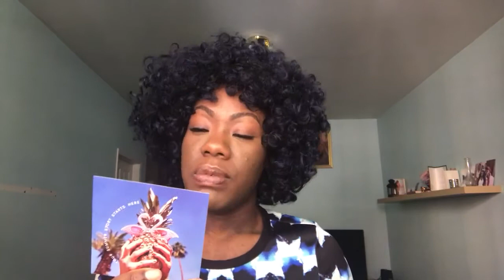What's In My Bag | Ipsy | May 2017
Hey guys! Know I've been MIA for a bit but just needed to focus on some self care. But I'm back with another Ipsy Glam bag show and tell. Hope you guys enjoy.

Connect With Chloe